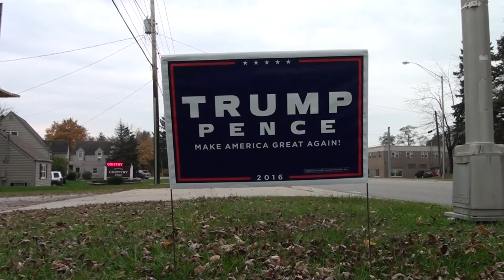Madison County voters reflect on historic election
Many people who went to the polls Tuesday recognized the importance of this year's presidential election -- and many seemed ready to put the divisive campaign behind them.